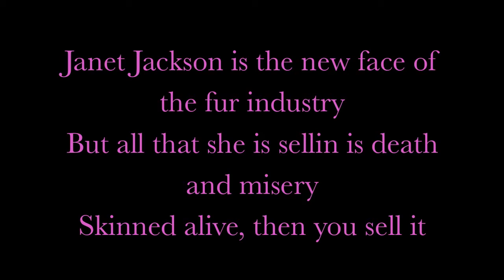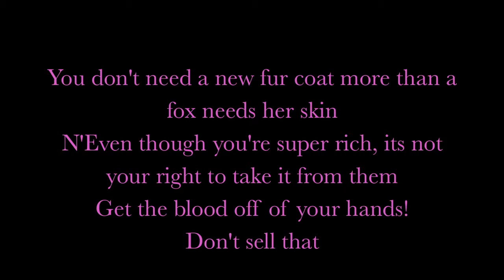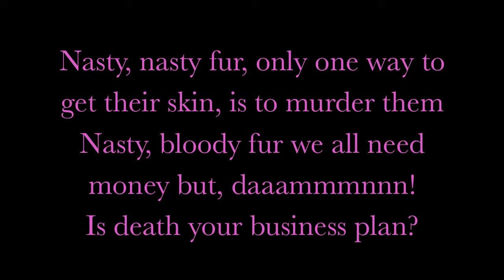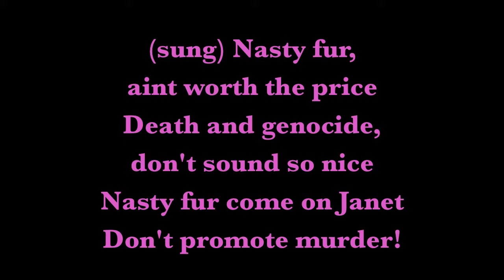Nasty Fur! Janet Jackson Parody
Gimme a beat!

Janet Jackson is the new face of the fur industry
But all that she is sellin is death and misery
Skinned alive, then you sell it

Nasty, nasty fur! Dead animals covered in chemicals!
Nasty, nasty fur!
Nasty, bloody fur, come on Janet!
Don't promote murder!

You don't need a new fur coat more than a fox needs her skin
N'Even though you're super rich, its not your right to take it from them
Get the blood off of your hands!
Don't sell that

Nasty, nasty fur!
Don't promote murder!

Nasty, nasty fur, only one way to get their skin, is to murder them
Nasty, bloody fur, we all need money but, daaammmnnn!
Is death your business plan?

Don't call me a terrorist, but those animals need respect
They're living beings, not just some object
The fur industry is evil
Species-ist and hateful
No, I don't like your new coat
It's ugly... you can't deny! It's-

Nasty, nasty fur!
Don't promote murder!

Nasty fur aint worth the price
Death and genocide, don't sound so nice
Nasty fur come on Janet
Don't promote murder!

Hey! Who's that promoting murder? Janet Jackson!
Who's that in that nasty coat? Janet Jackson!
Who's hands covered in the blood of the innocent? Janet Jackson!
Who's needs to re-think what she promotes? Janet Jackson!

Don't promote murder!